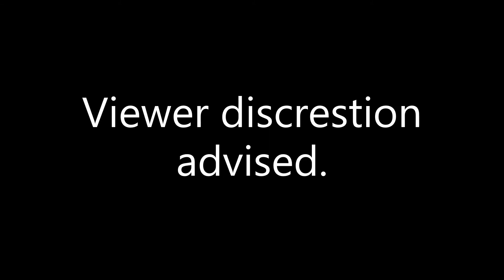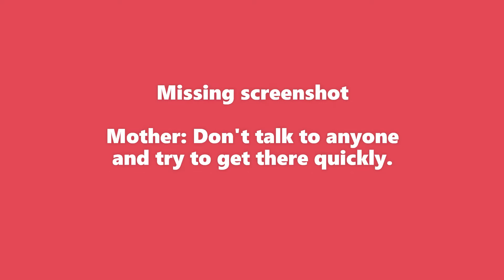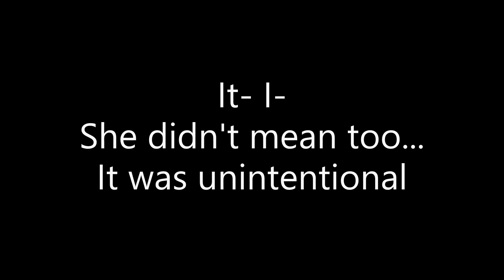{Ruining Little Red Riding Hood} -Halloween video🎃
~Music~
Intro:
Outro:
Other:
"Play With Me", "Tragic Story", "Tip Toes", and "Skeleton Dance" by Myuu

~Apps~
-Ibis Paint x
-Canva
-Gacha Club
-Video Editor (Windows laptop)

~Creator's Note~
HAPPY HALLOWEEN! Hope you enjoyed the video. It was a bit rushed so there may be spelling and timing problems. Anyways, what are you going to be for Halloween? What are you gonna be doing?